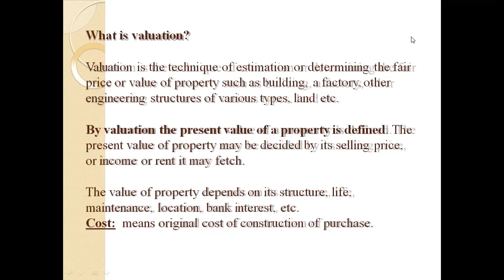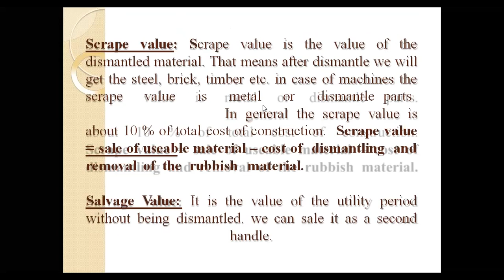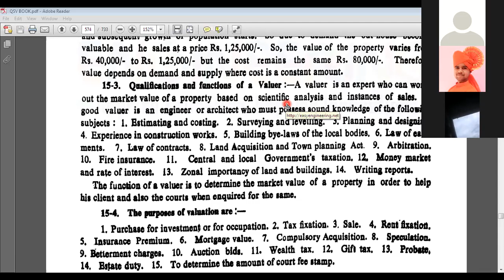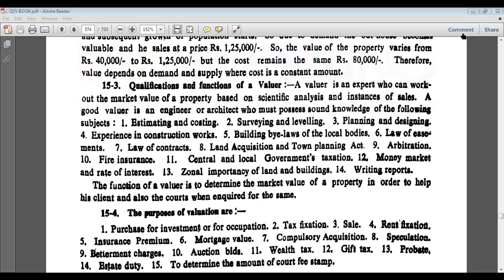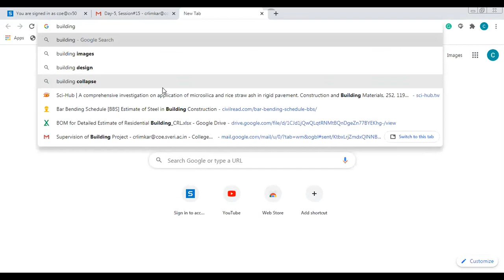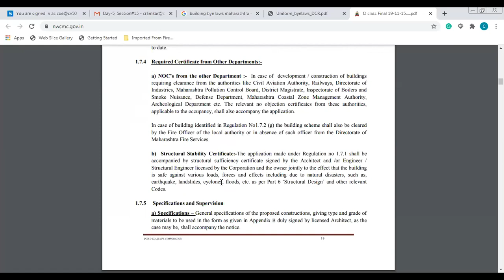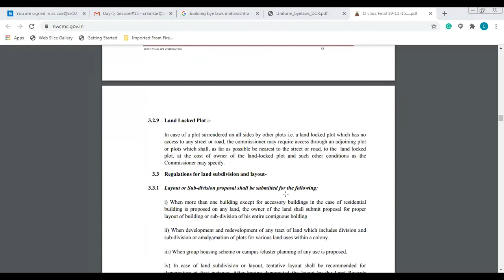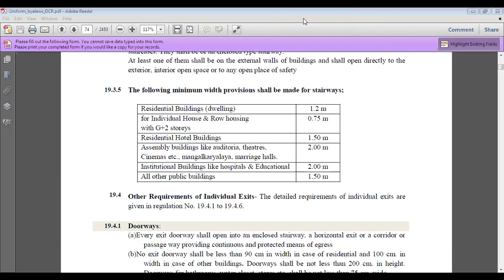QSV UNIT 6 PART 4